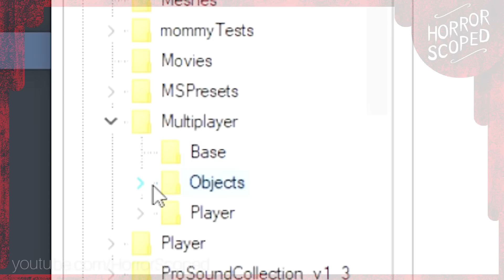SECRETOS Y CURIOSIDADES DE POPPY PLAYTIME CHAPTER 2 #1 B Yelion